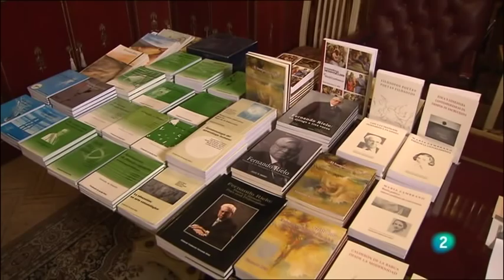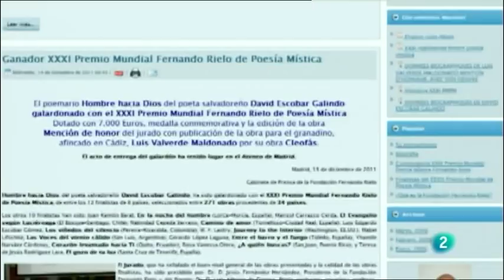Misioneros Identes - Fernando Rielo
Fernando Rielo: fundador de los Misioneros Identes, Juventud Idente y la Familia Idente, en palabras del Superior General D. Luis Casasus